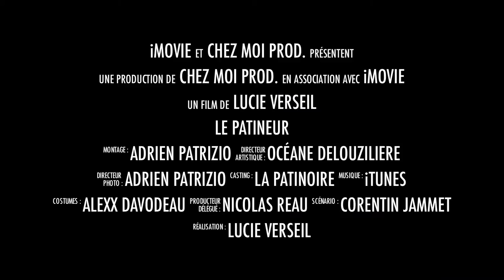Les patineurs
Pitite vidéo de mercredi ;)